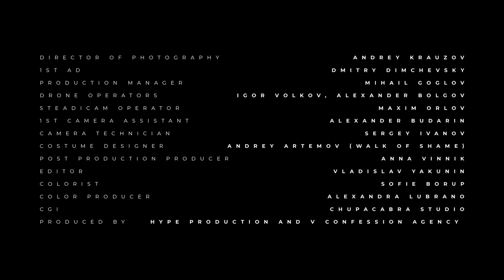Sergei Polunin // The Frames // Kemal II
Video: /// We exist in boundaries everyday : work family dreams or time that we have for our lives. Are there any "Frames" and can we go out of them?. ///
Director/Concept | Lado Kvataniya
Starring | Sergei Polunin
Music Composer | Kirill Richter
Director of Photography | Andrey Krauzov
Producer | Andrew Samsonov
Executive Producers | Ilya Stewart, Murad Osmann
1st AD | Dmitry Dimchevsky
Production Manager | Mihail Goglov
Drone operators| Igor Volkov, Alexander Bolgov
Steadicam Operator | Maxim Orlov
1st camera assistant | Alexander Budarin
Camera Technician | Sergey Ivanov
Costume designer | Andrey Artemov
Post production producer | Anna Vinnik
Editor  | Vladislav Yakunin
Colorist | Sofie Borup (Company 3)
Color Producer | Alexandra Lubrano
CGI | Chupacabra studio
Music: "Kemal", singer Alkinoos Ioannidis, composer Manos Hatzidakis